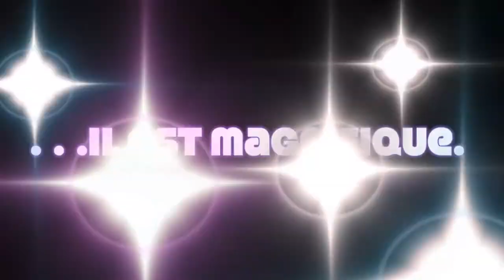David Ginola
A celebration of the wonderful skills and goals of David Ginola during his time at Spurs